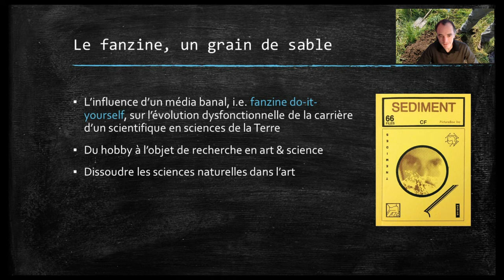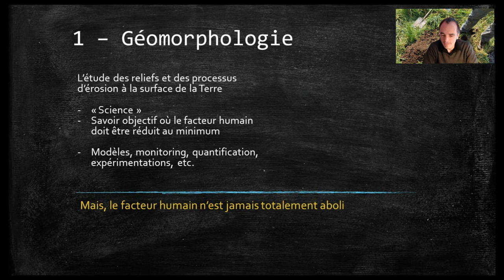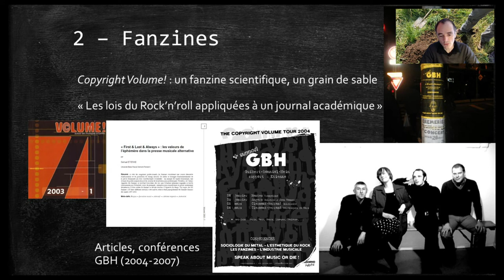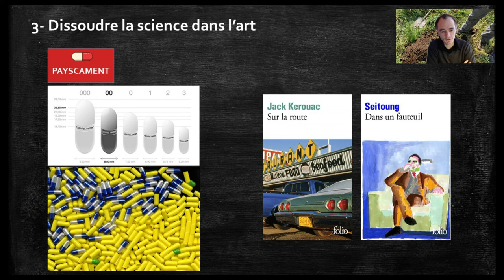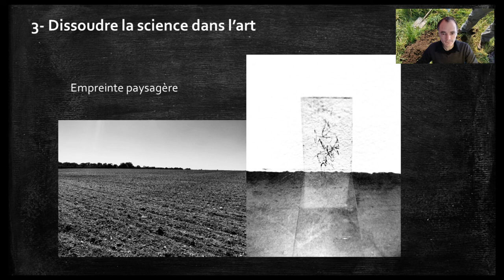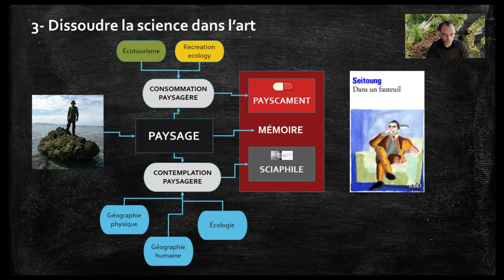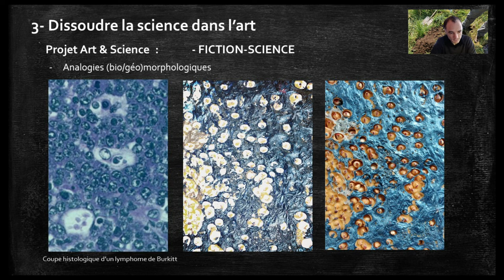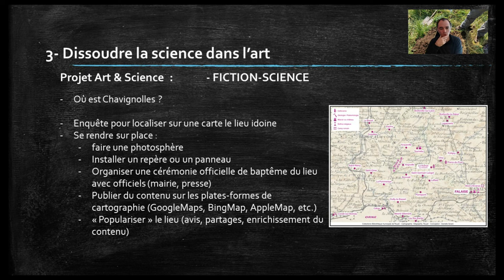Samuel ETIENNE - Le fanzine en géomorphologie (FICTION-SCIENCE), 8 octobre 2020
Séminaire à l'ESADHaR (Rouen) dans le cadre du projet Fiction-Science.
"Le fanzine, un grain de sable dans le soulier d’un géomorphologue"
Peut-on faire de la science à travers une pratique plastique ?

Le projet Fiction-Science est porté par Dominique De Beir, Tania Vladova et Samuel Etienne. Il est labellisé par le comité scientifique FLAUBERT 21.